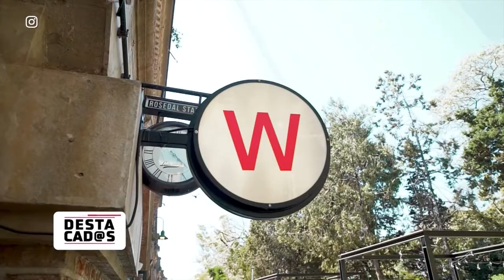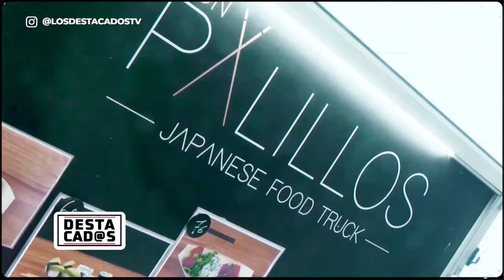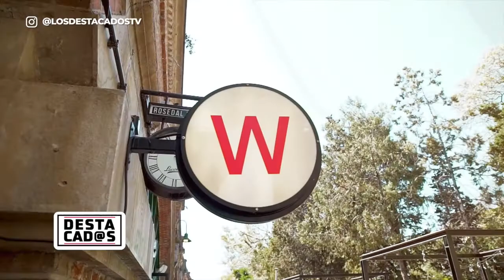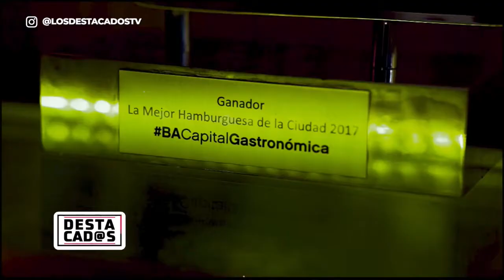Conocemos Williamsburg con Alejo Perez Zarlenga, el Rey de la Hamburguesa - Destacados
Destacados es un programa conducido por Maria Freytes en el que se muestras historias motivadores de grandes emprendedores!
Te invitamos a que nos acompañes todos los sábados a las 00:30 hs por A24.